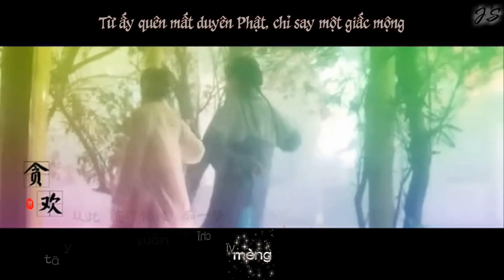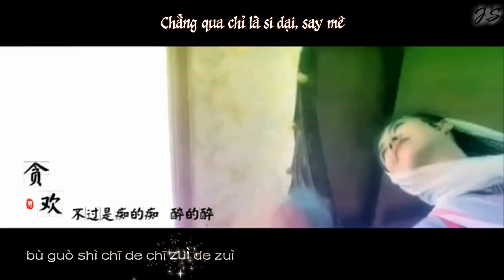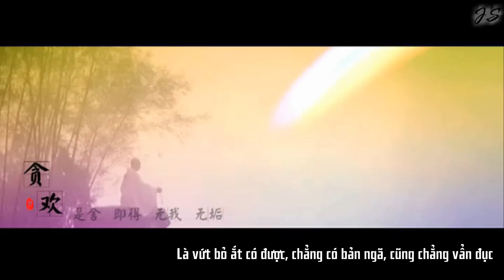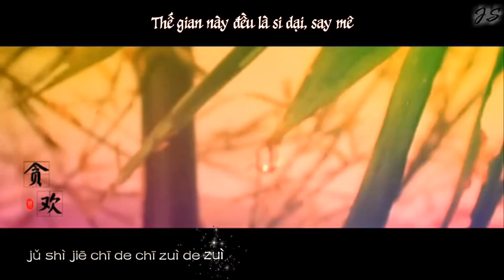[Vietsub] Tham hoan | 贪欢 - An Cửu, Đàn Thiêu | 安九, 檀烧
《贪欢》Tham hoan
演唱/念白：安九 Ft.檀烧 | Biểu diễn: An Cửu, Đàn Thiêu
词曲：安九 | Nhạc và lời: An Cửu
编曲：丢子 | Biên khúc: Đâu Tử
琵琶演奏：乍雨初晴 | Tỳ bà: Sạ Vũ Sơ Tình
许仙念白：五色石南叶 | Hứa Tiên -- Ngũ Sắc Thạch Nam Diệp
和声：污百衣 | Hoà thanh: Ô Bách Y
后期：素千服 | Hậu kì: Tố Thiên Phục